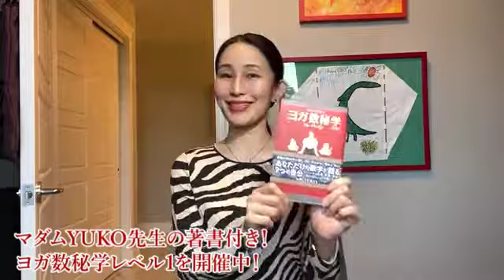【誕生月で見るヨガ数秘学】4月生まれの人必見！３つのポイント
マダムYUKOのヨガ数秘学誕生月シリーズ！
今回は、4月生まれの方について、マダムYUKO先生にお話頂きました。

この4という数字、ヨガ数秘学では「レッスンナンバー」と呼ばれるのですが、実は私たちが人生で「気を付けること」が表されます。4月生まれの皆さんに注意することは一体何なのでしょう？！YUKO先生の動画をご覧下さい。

■あなたの数字が気になる方はこちら！
無料で占える♪いつでもヨガ占い｜数秘学

■大好評！マダムYUKO先生のヨガ数秘学　オンライン講座はこちらから

■個人セッションも開催中！

■ヨガ数秘学考案者タイラー・モンガン先生の講座はこちら
■年間100万人が見る、ヨガの総合情報サイト「ヨガジェネレーション」

■日本最大のヨガウェア＆ヨガマット通販「東京ヨガウェア2,0」